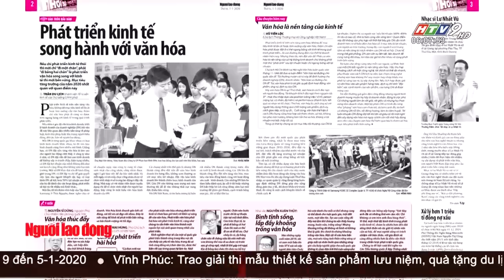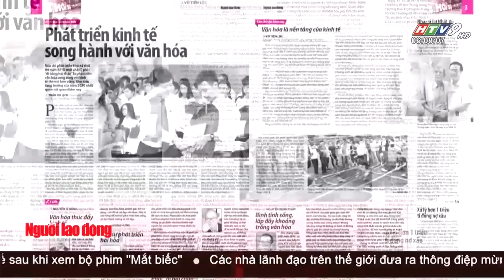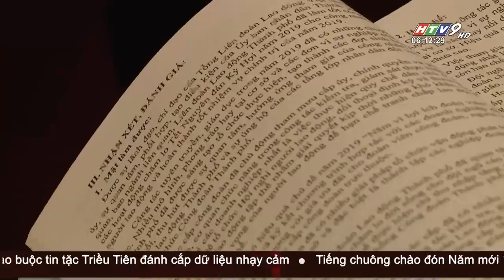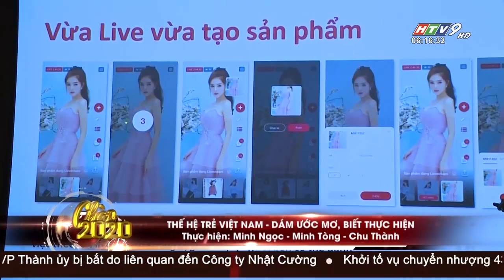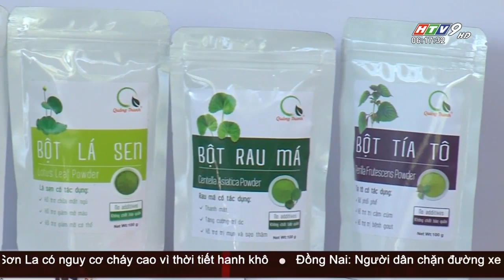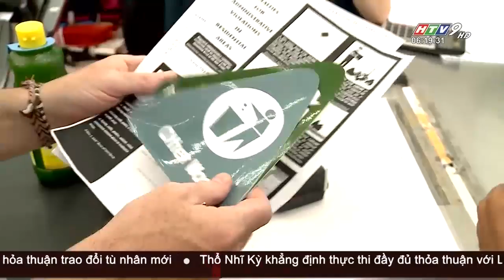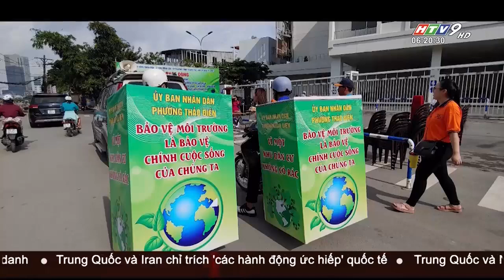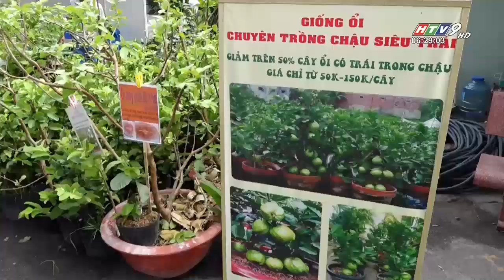Tin Buổi Sáng - Ngày 01/01/2020 - HTV Tin Tức Mới Nhất